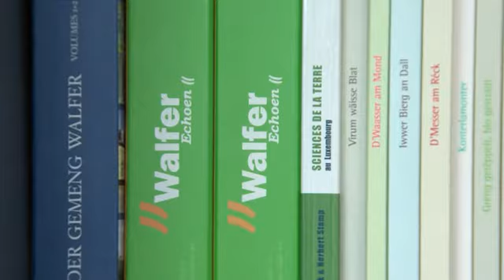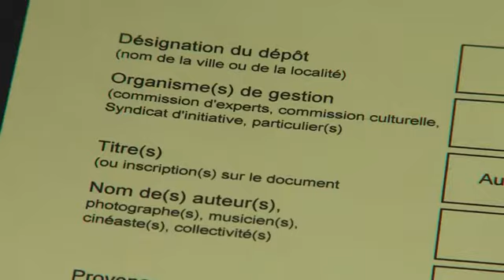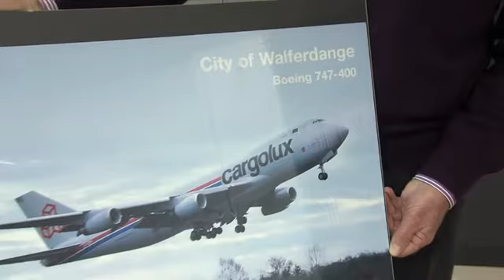La mémoire de la Commune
La Mémoire collective audiovisuelle recèle des petits trésors.
Les archives de la commune conservées au Biergercenter regroupent environ 40 000 photos et autres documents d'époque de la vie de la commune. John Allard, responsable du fonds, veille à la conservation de souvenirs anciens, mais aussi à l'archivage des faits actuels importants.